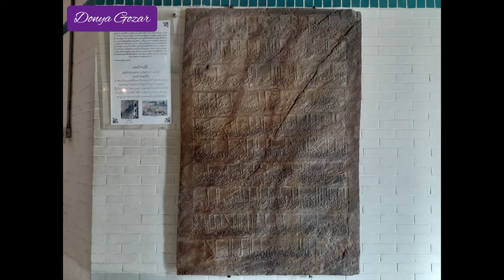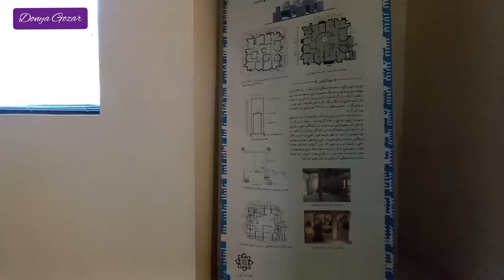Strangest Story in History | Tomb of Ferdowsi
Ferdowsi is one of the old poets who wrote many stories in the form of poetry. One of his famous books is the Shahnameh, from which you can read the story of Rostam and Sohrab. In this video, we visit one of the old museums located in the tomb of Ferdowsi and visit its ancient works. Meanwhile, we are trying to tell you a summary of the fascinating story of Rostam and Sohrab. If you are interested in hearing the story, stay with us until the end of the video.

Dear friends, before watching this video, it is better to know that we spent a lot of effort and time recording and preparing it. Recording videos and interviewing different people in society is a very difficult and complicated task.

Donya Gozar